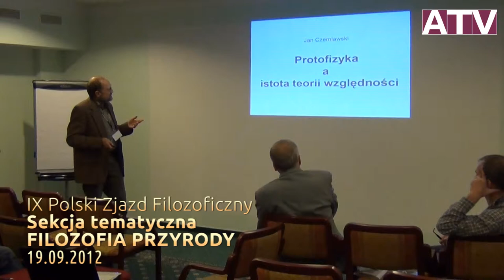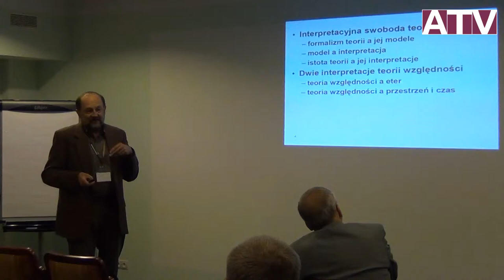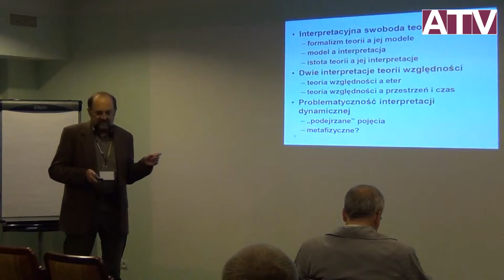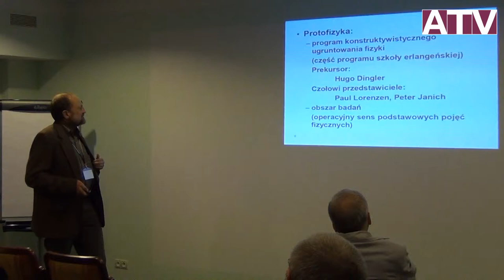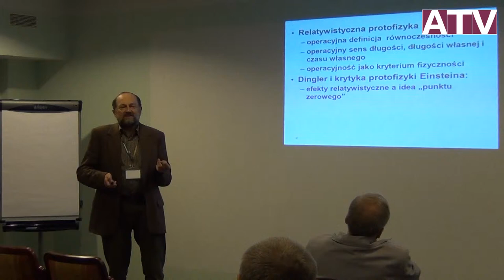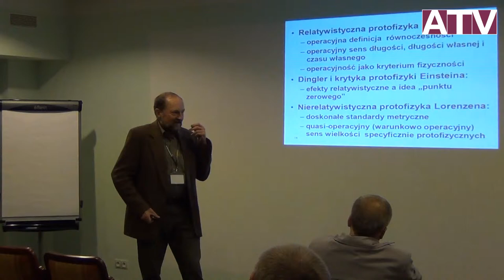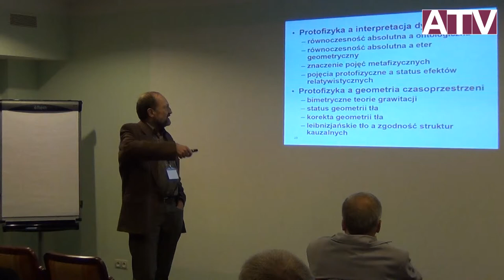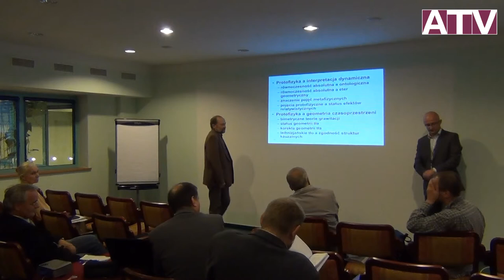IX Polski Zjazd Filozoficzny -- Sekcja Filozofia przyrody -- Jan Czerniawski + dyskusja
Sekcje tematyczne: Filozofia przyrody
Dr hab. Jan Czerniawski, Protofizyka a istota teorii względności